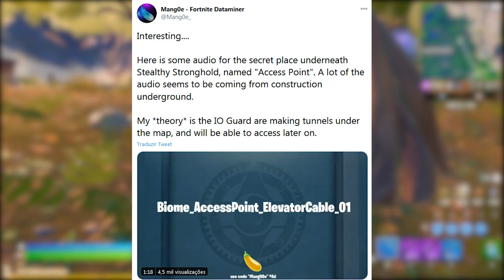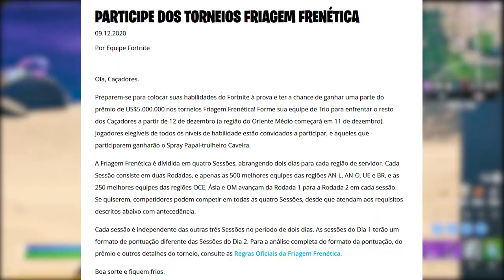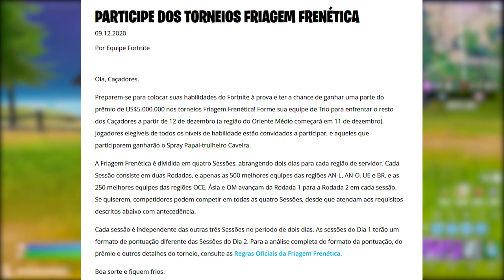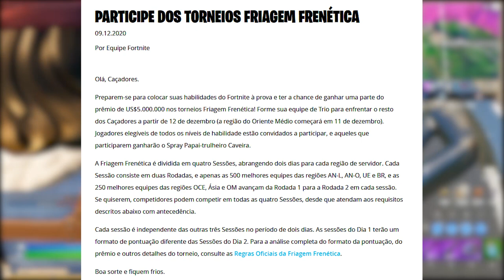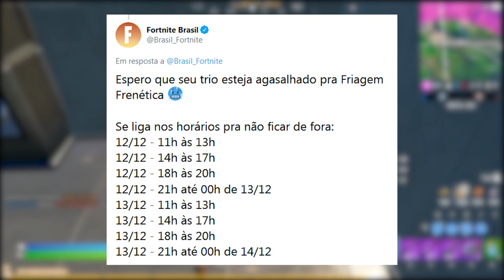FORTNITE - BASES SECRETAS NO MAPA, ITEM GRÁTIS e NOVO CHEFE?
Fala gurizada, nesse vídeo comento novidades do Fortnite Battle Royale, sobre item grátis torneio, novo chefe, bases secretas e áudio vazado. Espero que gostem :)